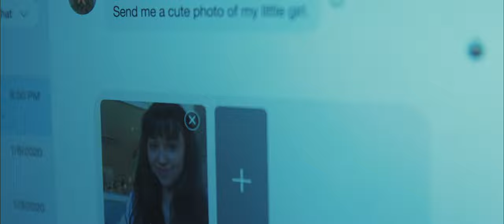Echo Nguyen | Director Reel | 2023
Film links in order of appearance…

Films and Reel directed by: Echo Nguyen

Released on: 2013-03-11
Producer: Anja Plaschg
Mixing Engineer: Anja Plaschg
Composer: Robert Johnson